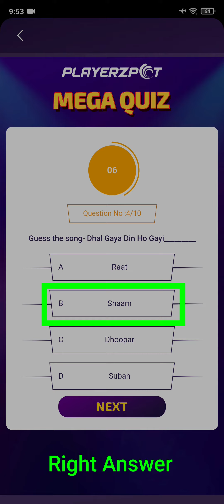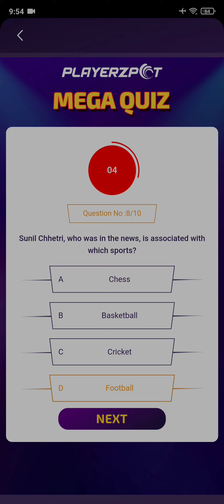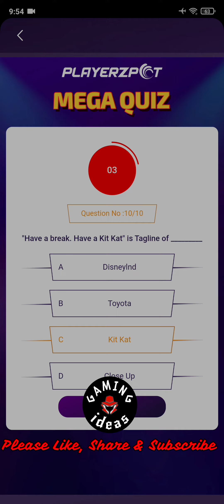8th December PlayerzPot Mega Quiz Today Answer-1 / KBC Play Along PlayerzPot Mega Quiz Answer Today